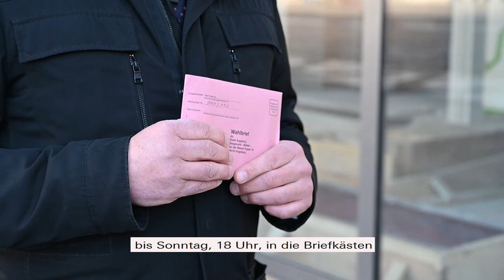Wahlaufruf zur Stichwahl 2020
„Sie haben die Wahl! Genau genommen die Briefwahl.“
Am kommenden Sonntag wählt Augsburg seine neue Oberbürgermeisterin oder seinen neuen Oberbürgermeister. Wie es mit der Briefwahl funktioniert, erklärt euch der amtierende OB im Video.